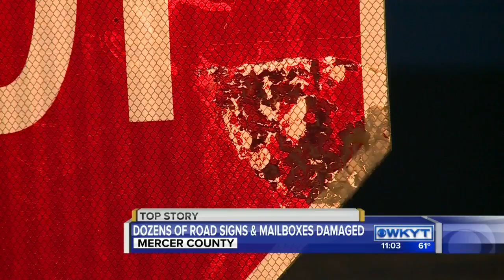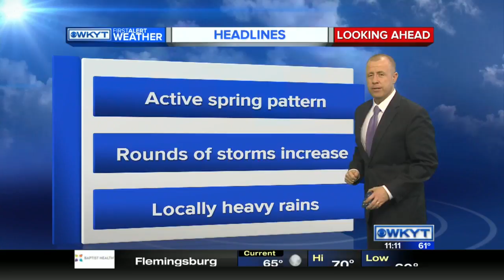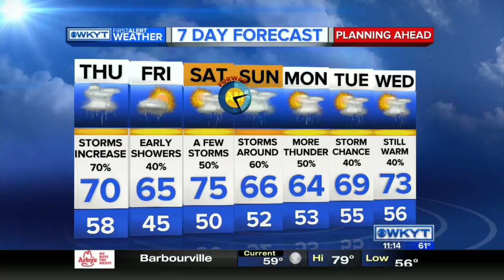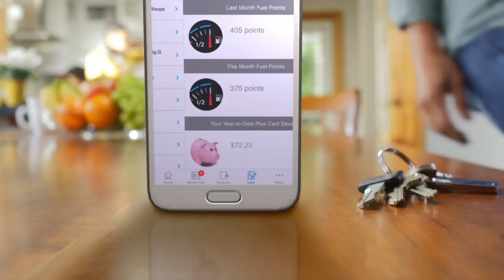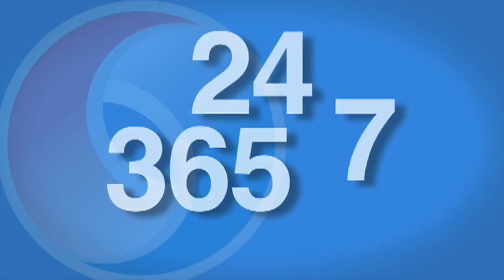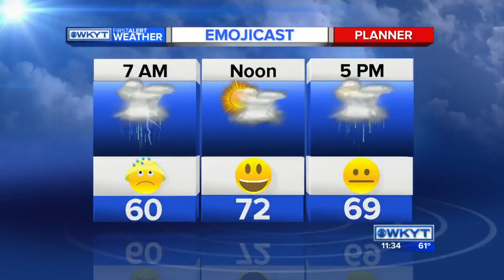WKYT News at 11 PM on 3-9-2016